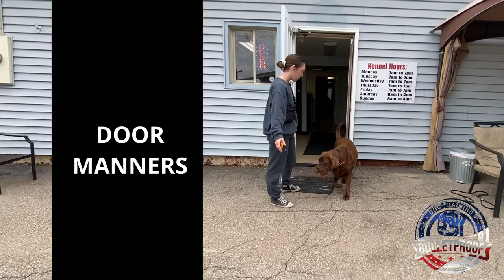Amazing Transformation | "Copper" | Chocolate Lab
Timecodes:
Beginning - 0:00
Intro - 0:29
Heel - 1:30
Distance Down - 3:21
Place - 3:37
Duration Down - 3:47
Door Manners - 4:28
Load - 4:34
Reunion - 4:42
Owner Working Commands - 4:51
Testimonial - 5:15
Outro - 5:30